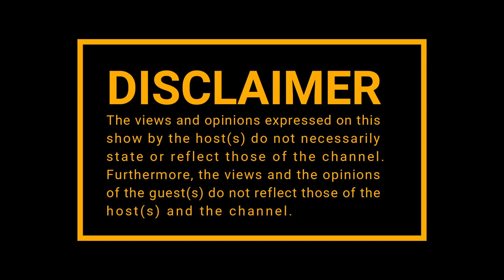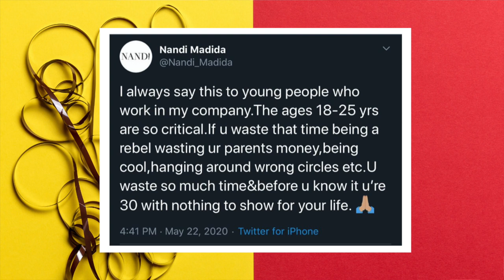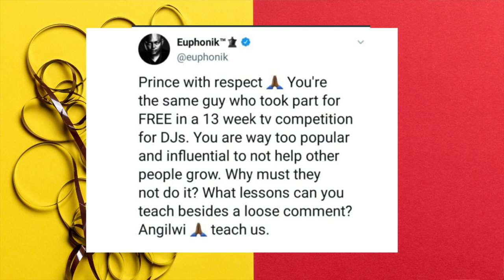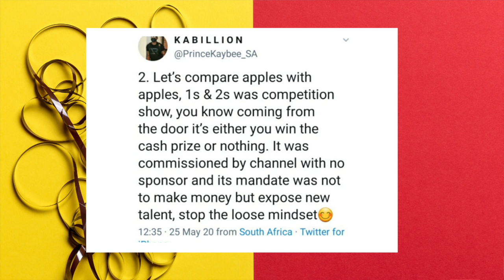|Episode 159| Ricky Rick , Joe Rogan , Prince Kaybee & Euphonik , Grandeur Gin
!Leyonce is back just in time for us to make a very special announcement!